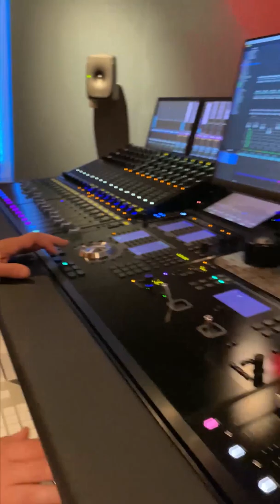Jason McGerr of Death Cab for Cutie - Studio Tour & Interview - Live from the Cave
In this episode of Live from the Cave we chat with Death Cab for Cutie drummer Jason McGerr. Jason gives us a tour of his studio as we discuss his gear, his workflow, and why he choses to use Genelec SAM monitors both at home and on the road.

Our Instagram Live interview series Live from the Cave features artists, mix engineers, record producers and sound designers in their creative spaces, discussing current projects and the equipment that they rely on to make music.